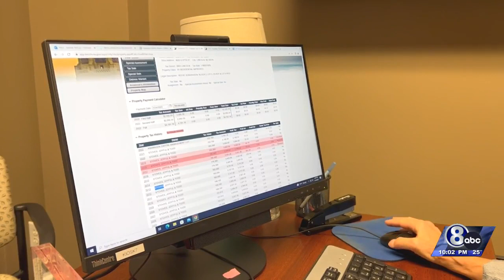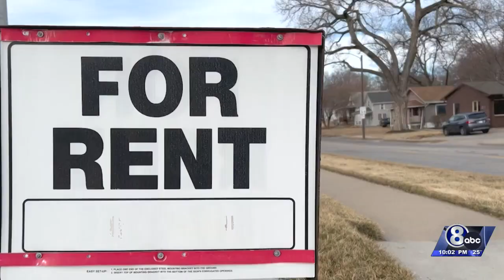Even one missed property tax payment could cost you your home